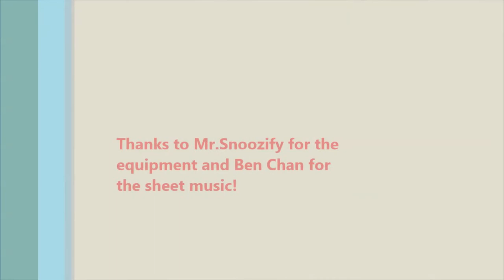Nocturne and Bohemian Raphsody Attempt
I love this song and I think it really went well! Its a pity I didn't have more of the music available, but the first part is my favorite anyway.  I hope you all enjoyed! Let me know what you all think!